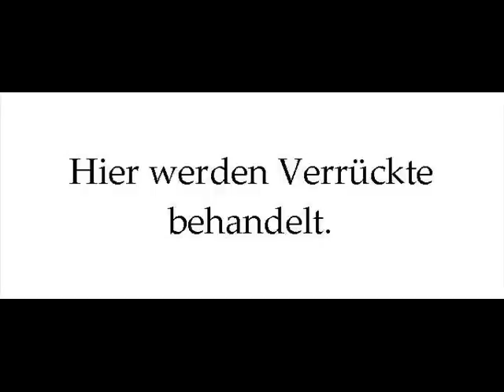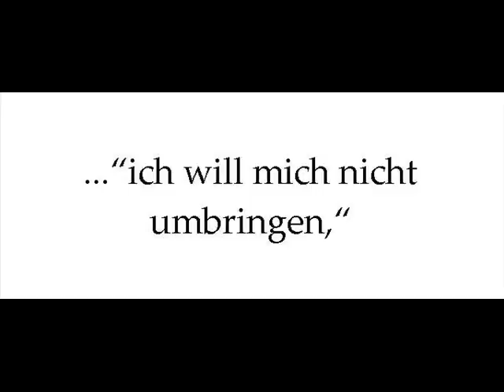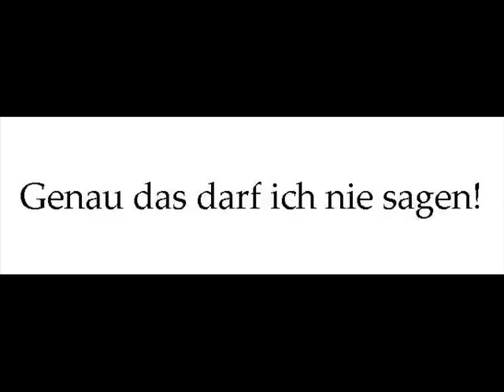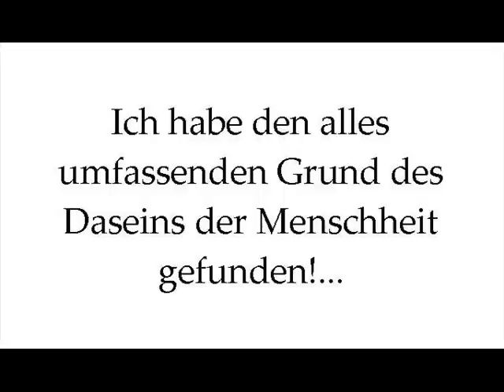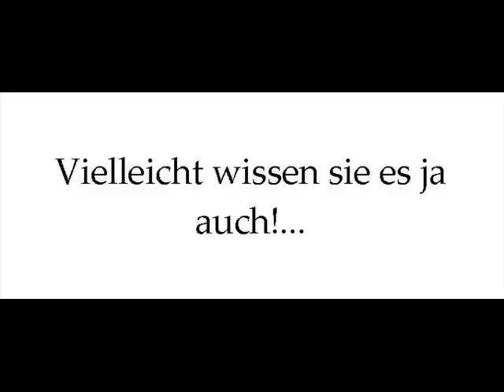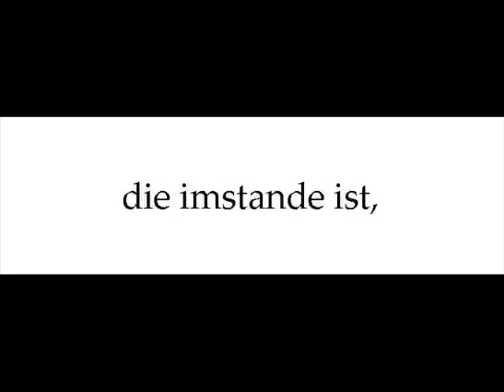Miranda Sex Garden - Inferno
Zur Musik von Miranda Sex garden Eindrücke aus Wien an einem düsteren Sonntag mit Textpassagen aus meinem Buch "Die Insel". Leider wollten die Verlage mein Werk nicht drucken, daher wird es in einigen Monaten im Eigenverlag erscheinen.